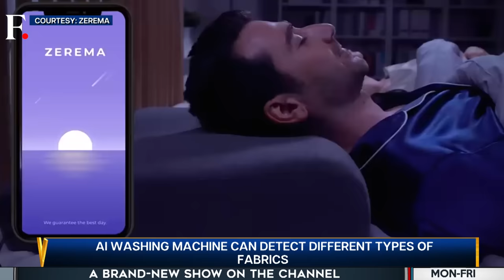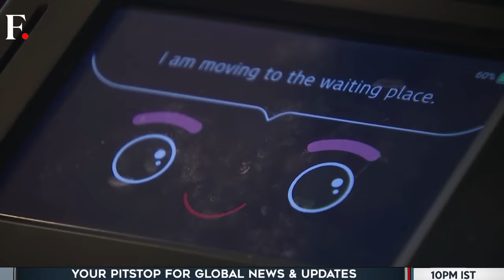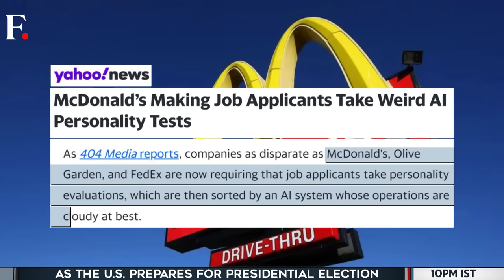AI Toothbrush, Shoes, Pillows: Artificial Intelligence Gets Weird | Vantage with Palki Sharma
Artificial Intelligence holds a lot of promise. The technology is helping the world in momentous ways, from cancer screenings to coding for new apps. But with the great benefits also come some bizarre offerings. Like AI toothbrushes that analyse your teeth as you brush. They give you a 3-D image of your teeth over an app on your phone. There are AI pillows as well that can change the position of your head and reduce snoring. Then there are AI bedsheets that can change temperature. Even AI vacuum cleaners and washing machines. But does AI have a role to play in every aspect of life? Is it more troublesome than beneficial? Palki Sharma tells you.

AI Toothbrush | AI Shoes | AI Pillows | Artificial Intelligence | Bizarre Products | Firstpost | World News | Vantage | Palki Sharma